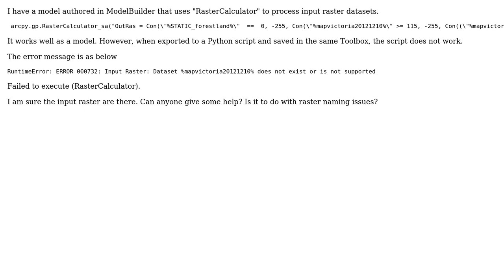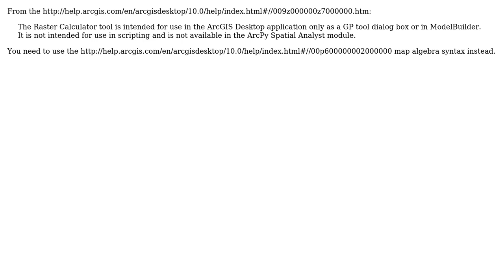GIS: Python code does not work with RasterCalculator after exported from ModelBuilder?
With thanks & praise to God, and with thanks to the many people who have made this project possible! | Content (except music & images) licensed under CC BY-SA | Music | Images & others | With thanks to user user2856 user PolyGeo user Paul user alextc and the Stack Exchange Network Trademarks are property of their respective owners. You are responsible for your own actions.